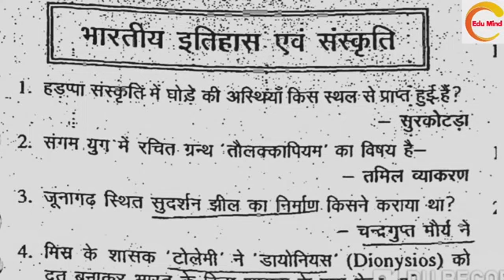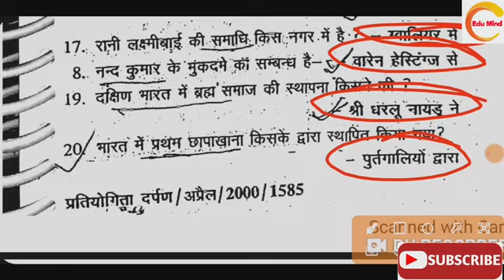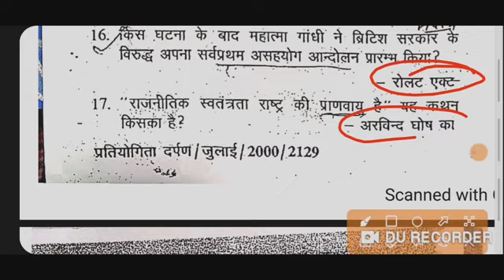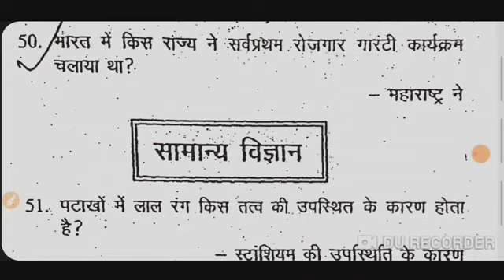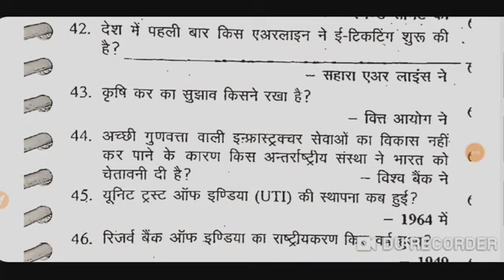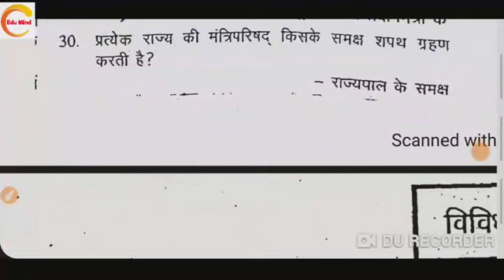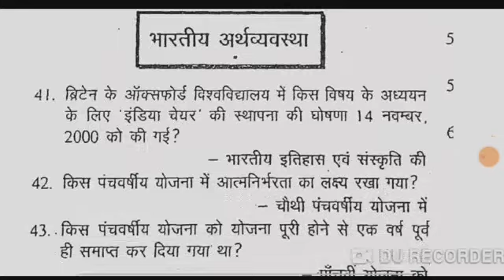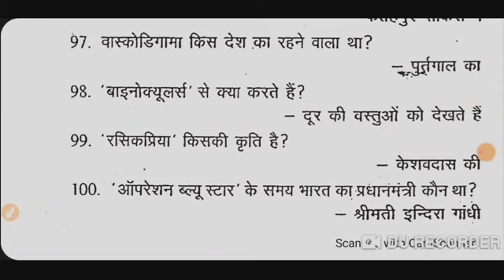प्रतियोगिता दर्पण सार संग्रह part-2 | Pratiyogita Darpan Sar Sangrah | ncert saar sangrah static gk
Pratiyogita Darpan Sar Sangrah in hindi

Statics go for NTPC,Static gk for Group D,Static Gk bihar Daroga,Statis gk bihar si,Gk/Gs for bihar Daroga,Rahman sar ka se practice gk,gs for Rahman sir,khan sir ga,khan sir gk,Science for Railway exam,top gk GS,Gs for all exam,Sk jha Static Gk,Sk jha Sir Static Gk for Ntpc Group D,
Static gk khan sir
Platform book for Railway,Speedy SCIENCE book test your self ,Practice set speedy publication book,Super practice se for bihar Daroga,Top GS Question for SSC,SUPER PRACTICE SET FOR ALL EXAM,Sk jha book ,Sk jha Statics GK/GS,Khan sir book Question ,Khan sir Railway exam set,Railway exam special study material,Best top Question for all exam,best GS for all exam special,exam special GK/GS